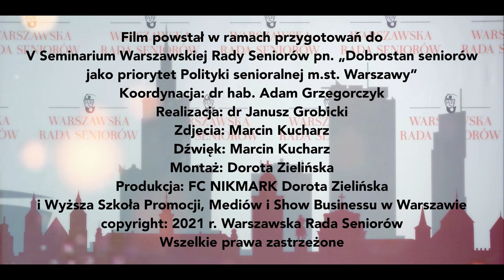Seminarium WRS: Anna Wójtowicz, psycholog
Film powstał w ramach przygotowań do V Seminarium Warszawskiej Rady Seniorów pn. "Dobrostan seniorów jako priorytet Polityki senioralnej m.st. Warszawy"
Projekt współfinansowany przez m.st. Warszawa